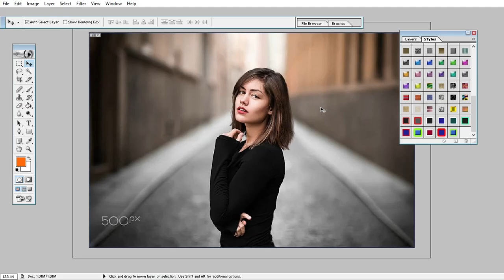How To Sell Change The Background Color Of An Image Photo Edit Tips nEW 65